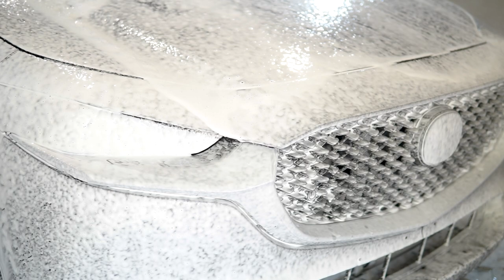Mazda CX-30 New Car Prep - Ceramic Coating - Auto Detailing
Brand new Mazda had its paint enhanced with a single stage polish & ceramic coating applied for protection.